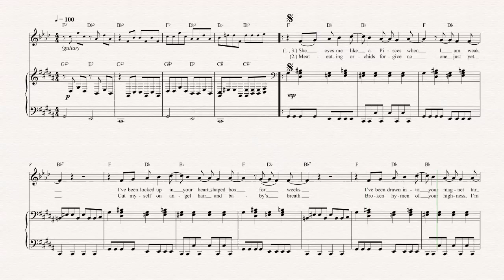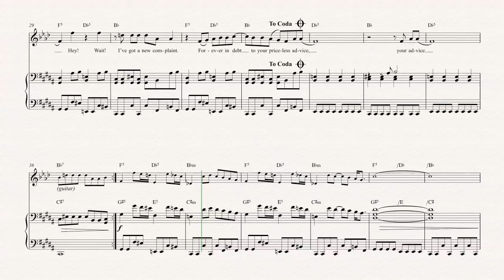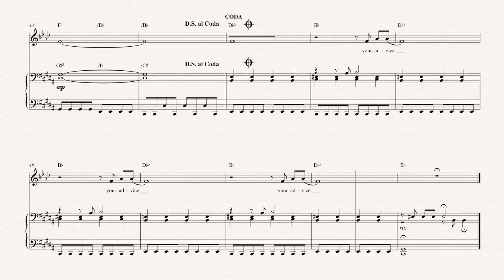Bari Sax - Heart Shaped Box - Nirvana - Sheet Music, Chords, & Vocals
Bari Sax sheet music, chords, and vocals of Heart Shaped Box - Nirvana

Learn to play Heart Shaped Box and play along!